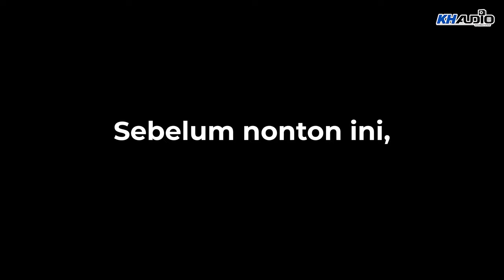Part 2 Podcast Bareng Promedia !!